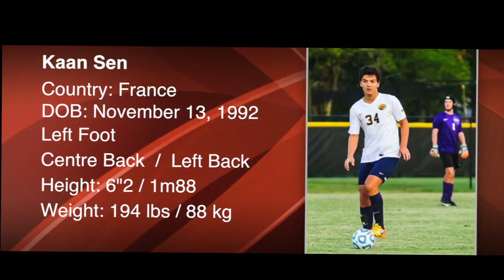Kaan Sen Highlights/Passes, Dribbling, Defending/Coker College (USA)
00:00 Long and Short Passes
3:50 Dribbling
5:23 Defending
7:40 Headers
Coker College Soccer Team/Hartsville, South Carolina, USA
South Atlantic Conference, NCAA DIVISION 2